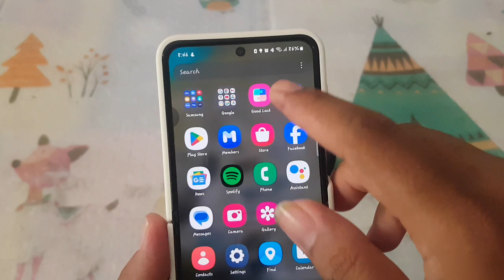Samsung Galaxy Z Flip 5: How to Change Edge Light Style Color(Android 14)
The Samsung Galaxy Z Flip 5, powered by Android 14, offers a range of customization options to enhance your user experience. One of the standout features is the edge lighting, which illuminates the edges of your screen for notifications and alerts. Changing the edge light style color can add a personal touch and make your device truly unique. In this guide, we will walk you through the steps to change the edge light style color on your Samsung Galaxy Z Flip 5.

Steps to Change Edge Light Style Color

1. **Open Settings:**
   Unlock your Samsung Galaxy Z Flip 5 and swipe down from the top of the screen to access the notification shade. Tap the gear icon to open the Settings menu.

2. **Navigate to Display Settings:**
   Scroll down through the Settings menu and select the "Display" option. This section contains various settings to customize the visual elements of your device.

3. **Access Edge Lighting:**
   Within the Display settings, find and tap on "Edge screen." Then, select "Edge lighting" from the available options. This will open the Edge lighting settings menu.

4. **Select Edge Lighting Style:**
   Tap on "Edge lighting style." Here, you will see various effects and styles that you can apply to your edge lighting.

5. **Choose Edge Light Color:**
   After selecting your preferred style, you can customize the color. Tap on "Color" or a similar option to access the color picker.

6. **Pick Your Desired Color:**
   Use the color picker to choose your desired edge light color. You can select from a range of preset colors or use the custom color option to create a unique shade.

7. **Preview and Apply Changes:**
   After customizing the edge light color, tap on "Preview" to see how it will look. If you are satisfied with the customization, tap "Done" or "Apply" to save the changes.

Tips for Customization

- **Match with Wallpaper:**
  Choose an edge light color that complements your wallpaper or theme for a cohesive look.

- **Experiment with Different Styles:**
  Along with changing the color, try experimenting with different edge light styles and effects to find the perfect combination.

- **Combine with Themes:**
  Consider applying a theme from the Galaxy Themes app that aligns with your edge light color for a unified aesthetic.

By following these steps, you can easily change the edge light style color on your Samsung Galaxy Z Flip 5 running Android 14. This customization enhances the visual appeal of your device and makes notifications more noticeable and stylish.

This article and tags should help users find the information they need and improve the visibility of your content through relevant search terms.